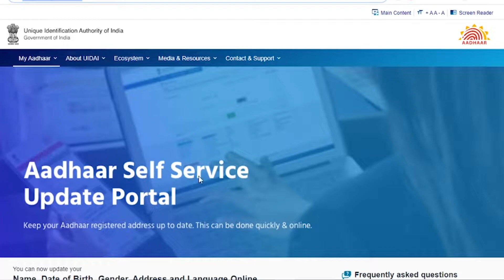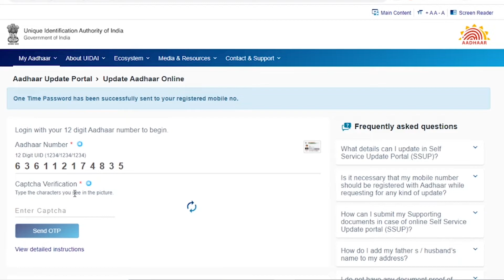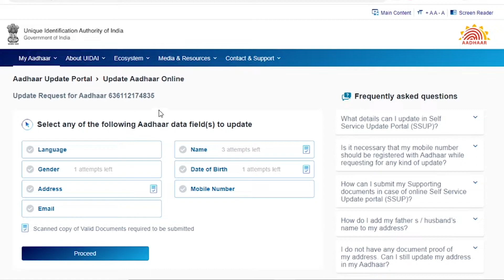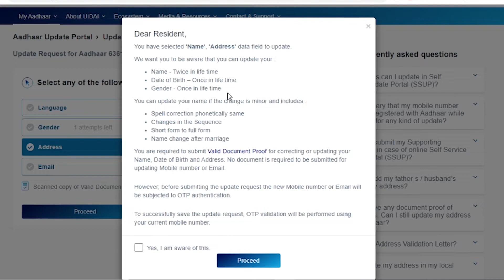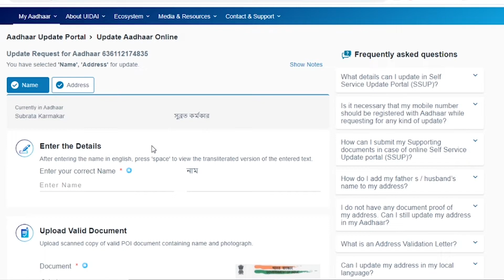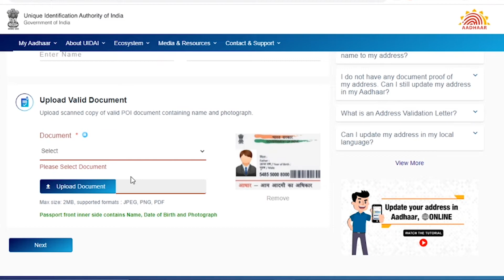Aadhaar Self Service Name, dob, gender, mobile no., address, email id update in aadhaar online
You can now update your
Name, Date of Birth, Gender, Address and Language Online.
Registered mobile number is mandatory for Online Aadhaar Update Request. You will receive OTP for Aadhaar Authentication in your registered mobile.
Query Solved :
aadhar card me online update kaise kare
aadhar card new update in hindi
aadhar card dob change online
aadhar card name correction online 2020
aadhar card name update online
aadhar card mobile number registration
Note: For other updates like Head of Family/Guardian details or Biometric update, resident will be required to visit Aadhaar Seva Kendra or Enrolment/Update Centre.

Boya Omnidirectional Lavalier Condenser Microphone
Gorilla Mini Tripod
Digitek DTR 550 LW Tripod (Black)
GoPro HERO7 Black
50MM LENS

skk world
skkworld